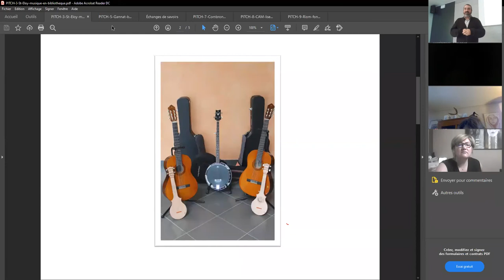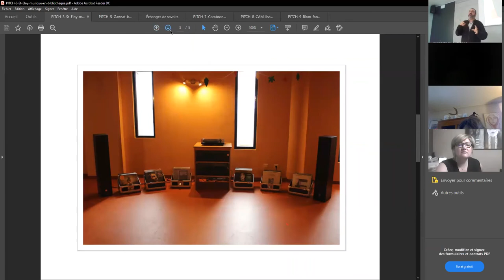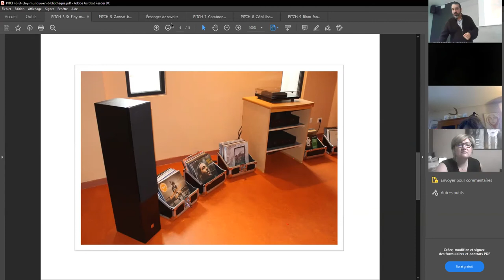BiblioPitch 1er octobre 2020 (Riom) : Musique en bibliothèque, Médiathèque de Saint-Eloy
PITCH : Projet "musique en bibliothèque".

Intervenant : Jean-Pierre Michy, Médiathèque communautaire de Saint-Eloy.

Résumé : Le projet global "Musique en bibliothèque" de la médiathèque communautaire du Pays de Saint-Eloy se structure en deux axes complémentaires. Le premier est celui de l'intégration d'instruments de musique dans les collections. La plupart sont destinés au prêt, mais un piano numérique est consacré à une utilisation sur place. Le second axe est celui de l'écoute audiophile. Une salle dédiée de la médiathèque est équipée d'une chaîne Hi-Fi afin de rendre possible une écoute des supports (CD/Vinyles) dans leur intégralité. Une série d'animations basées sur l'écoute musicale est envisagée. Ce projet, financé en grande partie par l'Europe et le Département, devrait être lancé au début de l'année 2021.